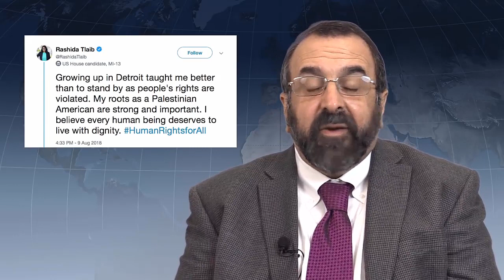Geneza fikcji „Palestyńczyków” – Robert Spencer, 2018 rok, Lektor PL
Prelegent - Robert Spencer, 2018 rok